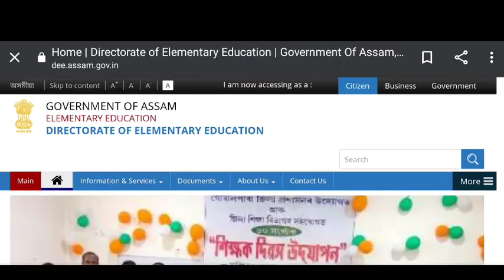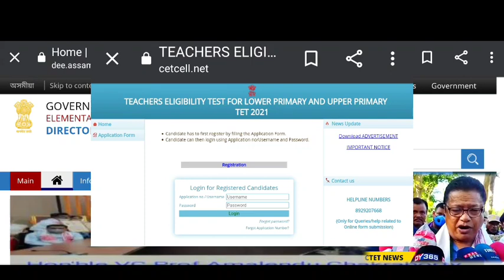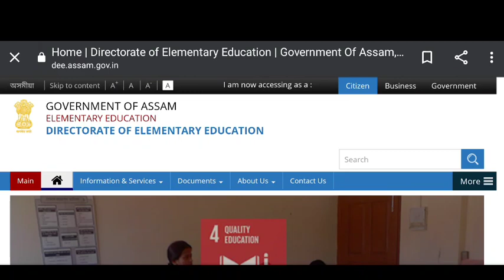Assam TET Result কেতিয়া , Result ৰ latest information , Assam TET 2021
Assam TET 2021 Result , Assam tet Result Date 2021 , অসম টেট ৰিজাল্ট কেতিয়া দিব , Assam TET exam